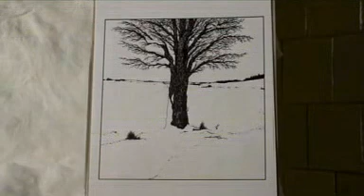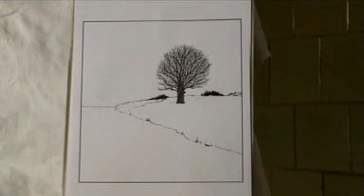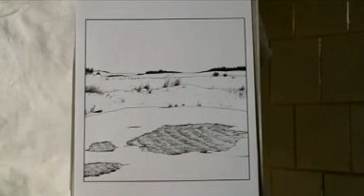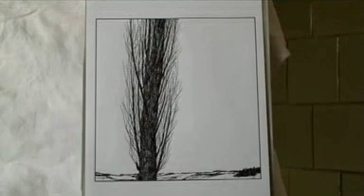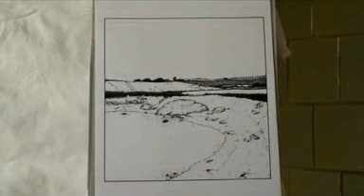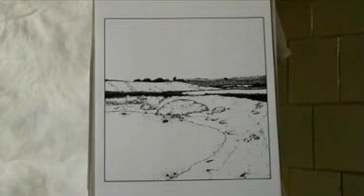Der Kalender 2012, Bilder des Kapitalismus und des Widerstandes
Seit 1993 gibt es die Kalender von Hans-Jürgen Westphal. Er stellt einige neue Kalenderblätter für den Kalender 2012 vor. Dieser Film ist Teil der DVD Kunst 3.
In diesem Jahr sind vor allem Zeichnung und Texte über den Zerfall der Dörfer enthalten. Im Mittelpunkt stehen dabei die Dörfer um Anklam, die Gegend in der Hans-Jürgen aufgewachsen ist. Diese Orte sind ein sehr gutes Beispiel für den Zerfall im Kapitalismus. Wenn wir uns die völlig zerfallenen Schulen, Krankenhäuser, Kornkammern und Tierställe ansehen, können wir heute nur noch erahnen, wie es in der DDR dort aussah. Da wo jetzt teilweise ausgewachsene Bäume stehen, konnten in unserem sozialistischen Staat Menschen frei leben, lehren und arbeiten.
Nach den Statistiken der Bourgeoisie ist in Mecklenburg-Vorpommern fast jeder dritte Arbeitsfähige ohne Job.
Gerade hier, in Mecklenburg Vorpommern, können wir die so genannte Freiheit sehen. Die Kapitalisten können seit dem Ende der DDR frei über die Ressourcen entscheiden! Doch ihre Freiheit wird von dem ökonomischen Zwang beschränkt, immer mehr Profit machen zu müssen, obwohl die Profitrate systembedingt immer weiter fällt.
Die veraltete kapitalistische Landwirtschaft muss also immer neue „Lebensmittelskandale" produzieren und hat es noch nie geschafft jeden Menschen mit Nahrung zu versorgen. Sozialistische Landwirtschaft z. B. in Kuba und Nord Korea vorsorgt seine Einwohner mit Nahrung und das unter schwersten geografischen Bedingungen und harten Embargos. In den meisten kapitalistischen Staaten hungern Menschen, obwohl dort kein Embargo verhängt wurde und die Staaten freien Zugang zum Weltmarkt haben. Die Konzerne schaffen es noch nicht einmal unter den bestmöglichen geografischen Bedingungen alle Menschen zu ernähren.
Wir arbeiten daran, in allen Bereichen diese veraltete Produktionsweise abzuschaffen. Wir arbeiten daran, dass Privateigentum an Produktionsmitteln abzuschaffen.